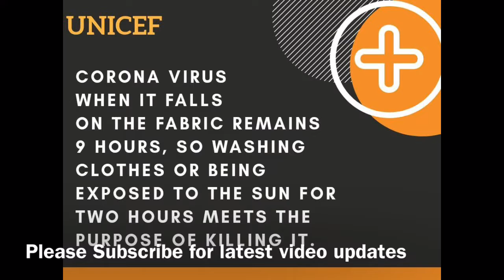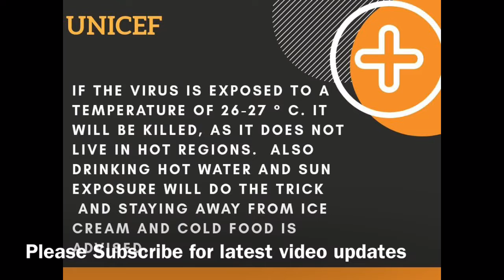Deadly Coronavirus and Pakistan || Abrar Rashid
Is Pakistan ready to fight deadly Coronavirus.